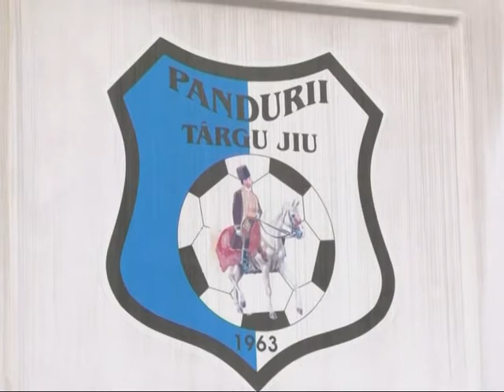tot la severin se joaca